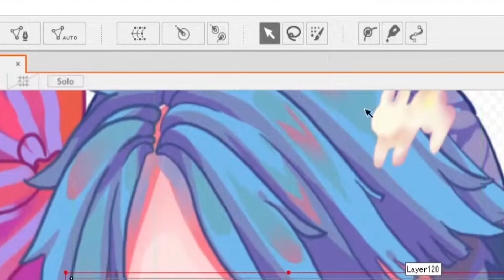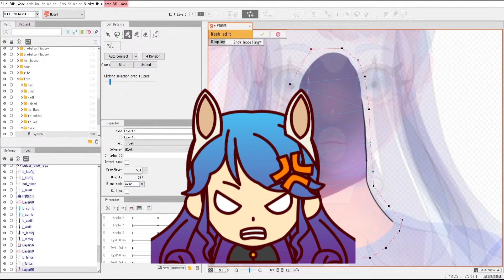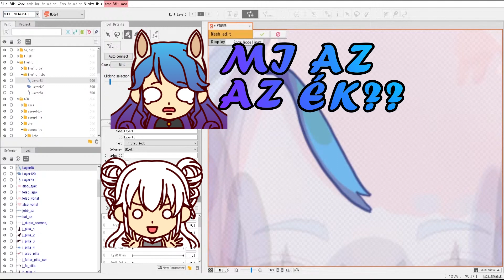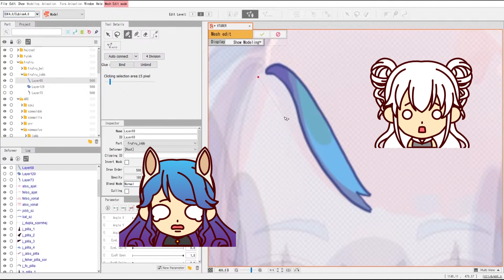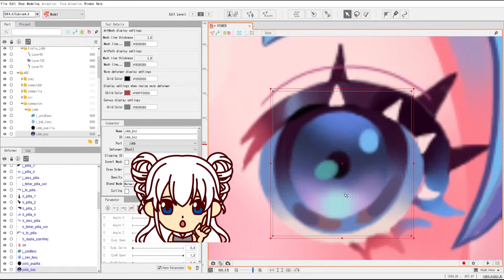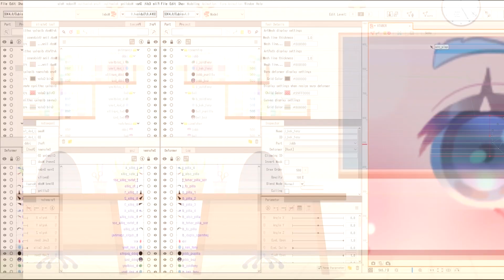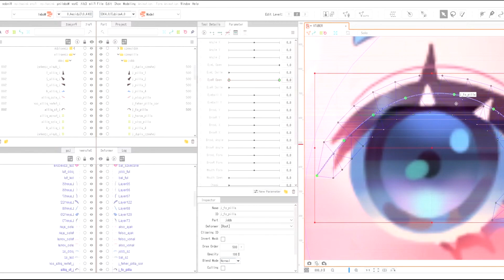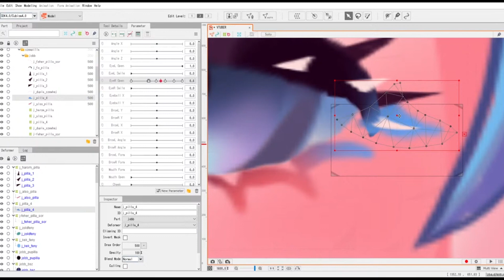Lisa Eve VTuber avatar animálás (Best of pillanatok)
Lisa Eve és Namito csütörtöki streamje annyira vicces és jó volt, hogy gondolkodtam azon, hogy kellene egy best of összefoglaló videó róla. De végül Namito szinkron próbás short videója adta meg a löketet arra, hogy nekivágjak, és elkészítsem eme szösszenetet.
Fogadjátok szeretettel! 🤗🤗